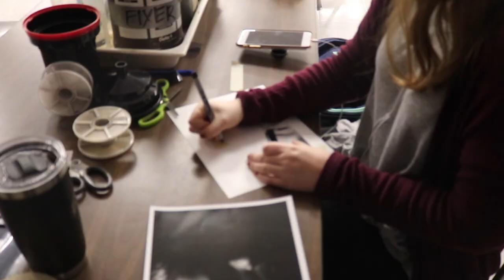Art Department Promo Video